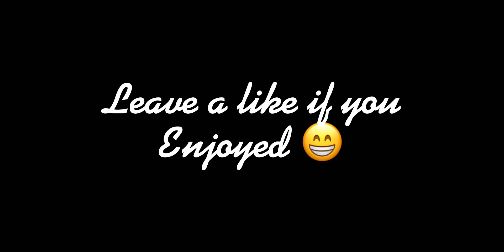I’m not Hacking Bro !